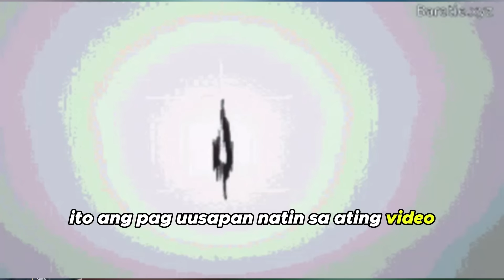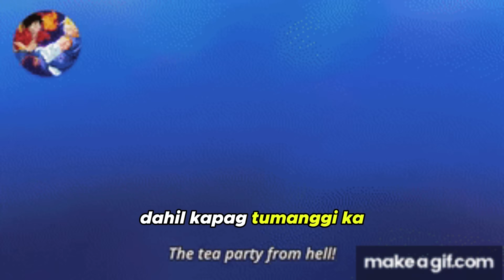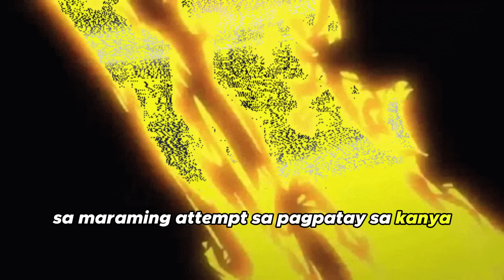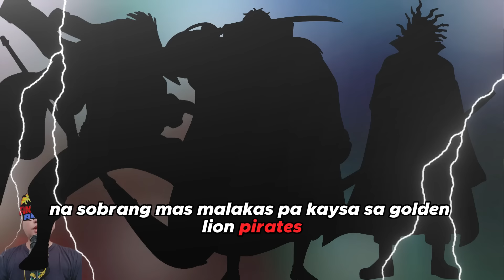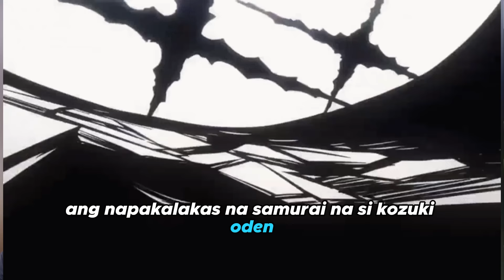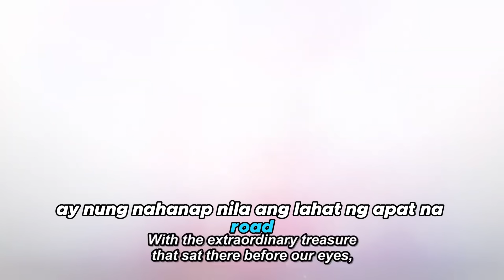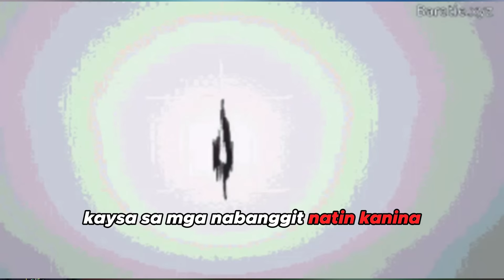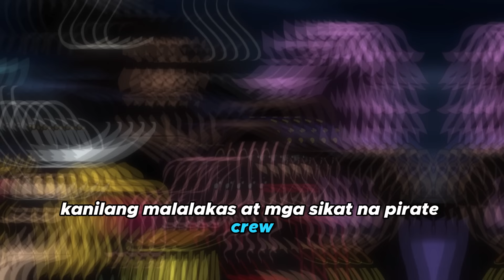Strongest Pirate Crew Noon? Ang Most Epic na Labanan ng Mga Pirate Crew ng One Piece!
Sa One Piece, ang mga pirata ay naghahari sa mga dagat bago pa man magsimula ang Great Pirate Era. Bago pa man mamatay si Gol D. Roger at mag-umpisa ang bagong panahon, may ilang mga pirate crew na napakalakas at nakagawa ng mga makasaysayang mga gawa. Ang mga pirate crew na ito ay nakipaglaban sa isa’t isa, sa World Government, at sa iba pang mga kalaban, at nag-iwan ng kanilang mga marka sa mundo. Sino ang mga ito, at ano ang kanilang mga kuwento?

Sa video na ito, ipapakita ko sa inyo ang top 6 strongest pirate crew ng nakaraang panahon, at kung paano sila nakipagsabayan sa mga pinakamalupit na labanan sa kasaysayan ng One Piece. Makikita ninyo ang kanilang mga kapangyarihan, mga strategy, at mga personalidad, at kung bakit sila dapat katakutan at hangaan. Alamin kung sino ang pinakamalakas na pirate crew noon, at kung ano ang kanilang mga naging impluwensya sa kasalukuyang panahon.

Kaya, ano pa ang hinihintay mo? Panoorin ang video na ito at matuto ng higit pa tungkol sa mga pirate crew ng One Piece, at kung paano sila nagbigay ng kulay at aksyon sa mga dagat! Salamat sa panonood!

Get P50, Paymaya: Use code: PQ89E1LVM8J2